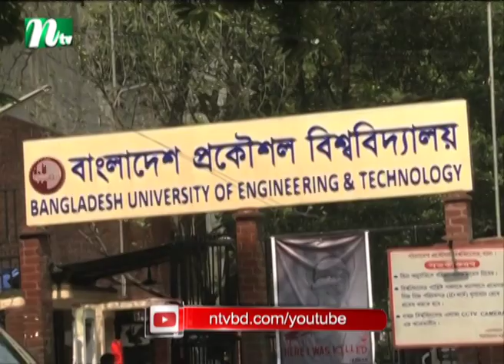সোমবার বুয়েটে ভর্তি পরীক্ষা, মঙ্গলবার থেকে আন্দোলনে শিক্ষার্থীরা